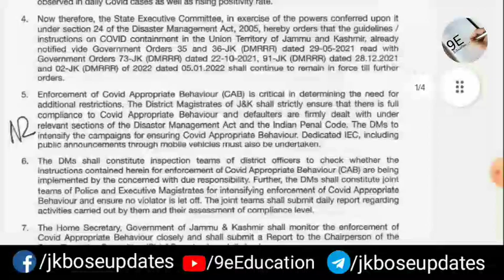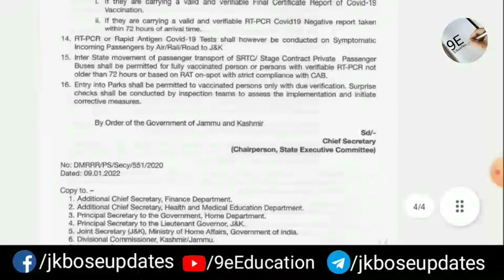All schools,colleges , coaching centre remains closed due to 3rd wave of covid 19 in J&K